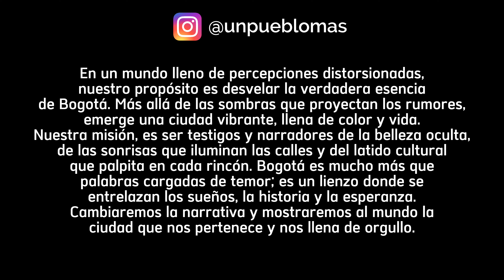Ésto sí es Bogotá, la capital de la república!!! 🟡🔴 Orgullosos de ser rolos 😎 // Un Pueblo más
En un mundo lleno de percepciones distorsionadas, nuestro propósito es desvelar la verdadera esencia de Bogotá. Más allá de las sombras que proyectan los rumores, emerge una ciudad vibrante, llena de color y vida. Nuestra misión, es ser testigos y narradores de la belleza oculta, de las sonrisas que iluminan las calles y del latido cultural que palpita en cada rincón. Bogotá es mucho más que palabras cargadas de temor; es un lienzo donde se entrelazan los sueños, la historia y la esperanza. Cambiaremos la narrativa y mostraremos al mundo la ciudad que nos pertenece y nos llena de orgullo.